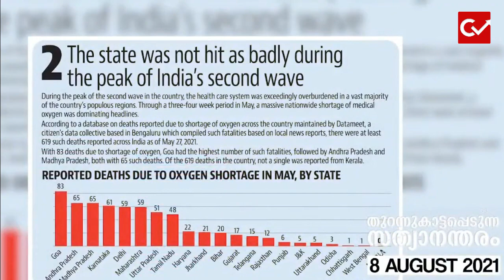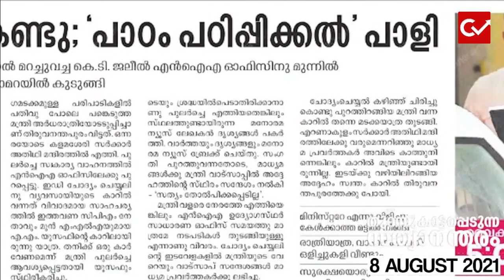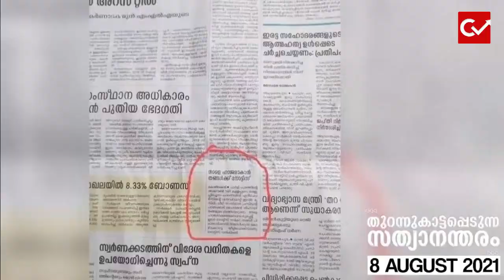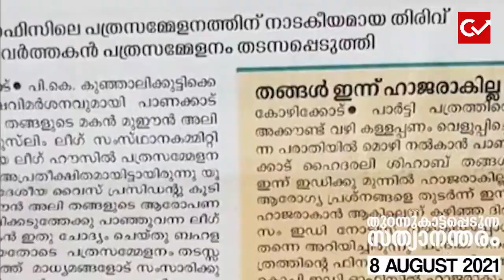തുറന്നുകാട്ടപ്പെടുന്ന സത്യാനന്തരം :- "ലീഗിന്റെ കള്ളപ്പണത്തിന് മാധ്യമങ്ങളുടെ കാവൽ" | M SWARAJ